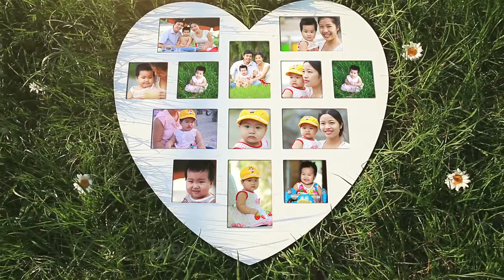Gia Đình Nhỏ Hạnh Phúc To - Hay Nhất - Bé Gái Hát Hay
quay phim Bảo Bình
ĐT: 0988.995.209